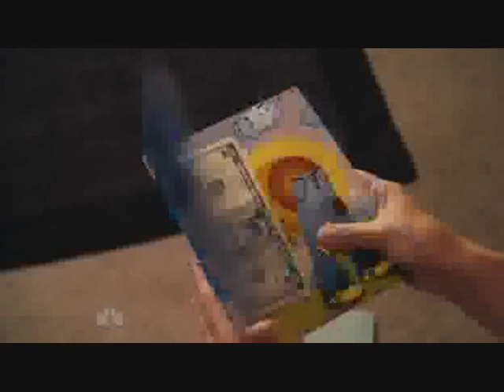emma stone - pocket full of sunshine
A easy movie - Emma stone singing Natasha Bedingfield - Pocket full of sunshine